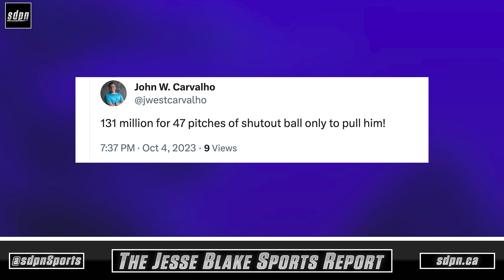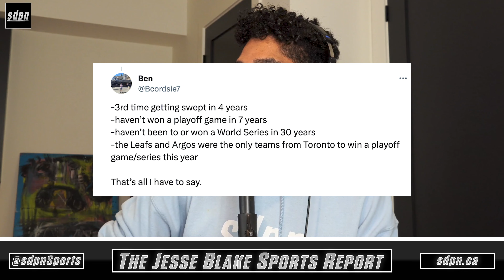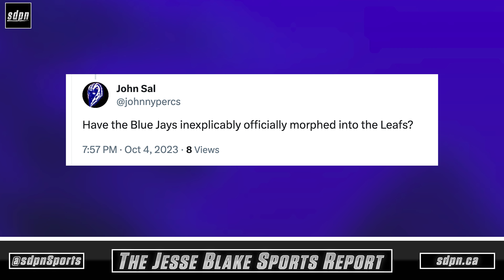An Awful Toronto Blue Jays Season Comes to an End | The Jesse Blake Sports Report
On this episode of The Jesse Blake Sports Report, the Toronto Blue Jays lost game 2 of their Wild Card Series against the Minnesota Twins 2-0, and were eliminated from the MLB Playoffs. The game featured one of the most questionable managerial decisions of all-time when John Schneider removed José Berríos in favour lefty Yusei Kikuchi in the 4th inning. Blue Jays first basemen Vladimir Guerrero Jr. also committed a horrific error when he was picked off on second base as the tying run. It will be a long off-season for the Jays who now must consider whether or not to bring back GM Ross Atkins and manager John Schneider.